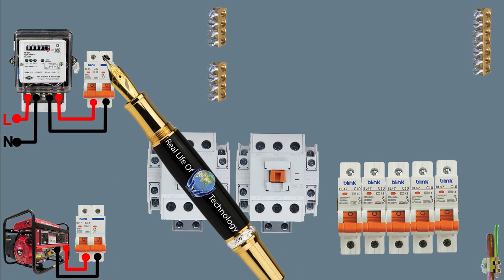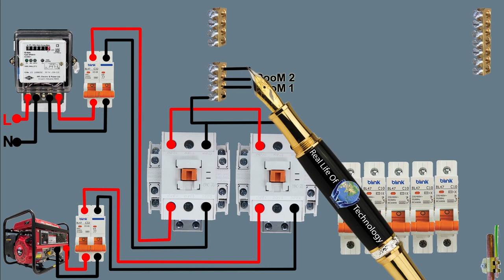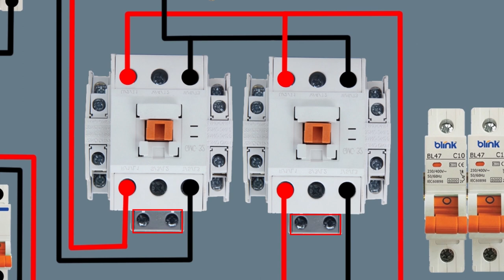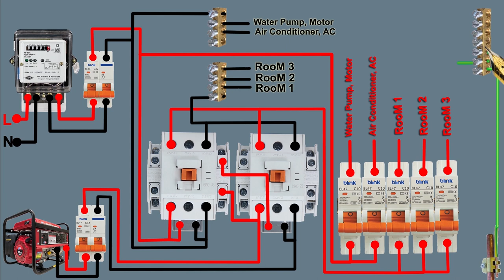how to make automatic changeover switch, connection ​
Hello friend ..In this video I will show you how to collect automatic change over switch between electric and generator, If you watch this video well, you will be able to collect electric and generator, automatic change over switch properly, As I showed in the previous video, how to make an electric and generator change over switch collection with manual

Hello Friend..